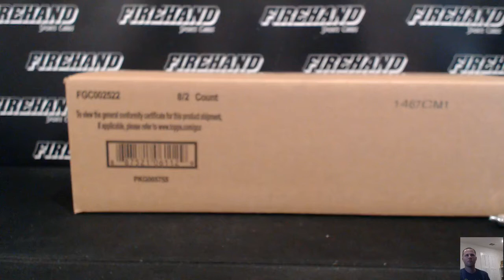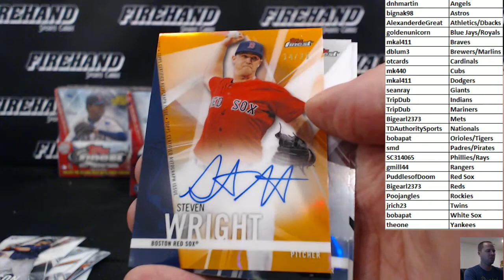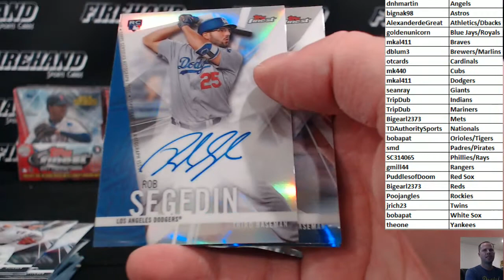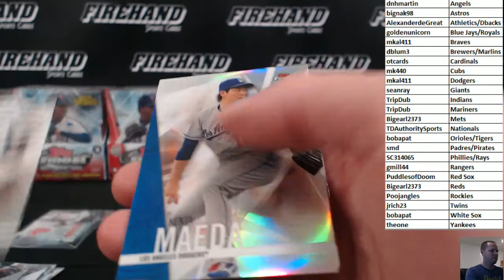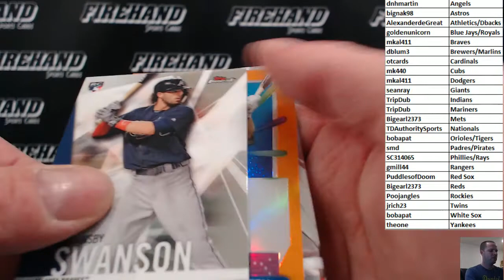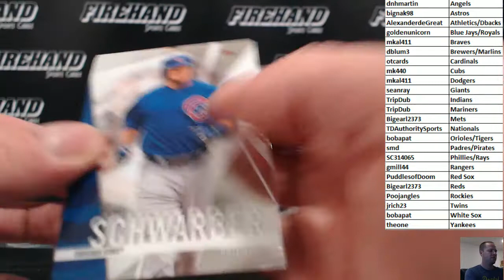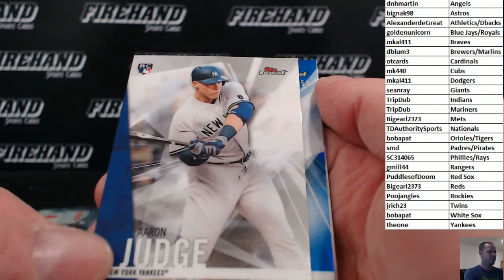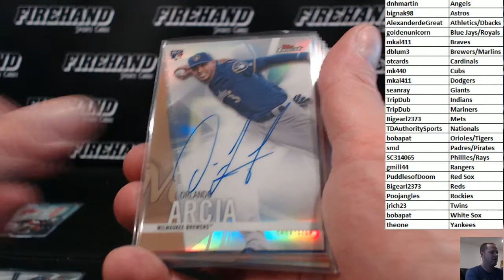2017 Topps Finest Baseball 8 Box Case Break Random Teams #14 ~ 7/7/17